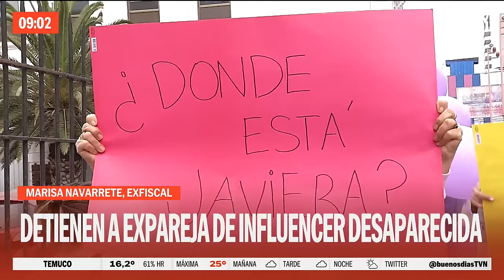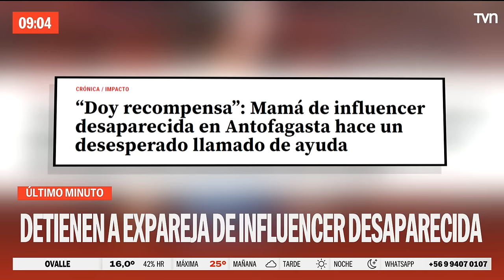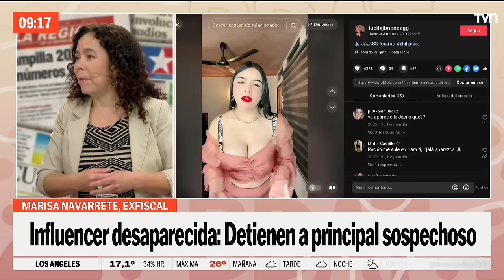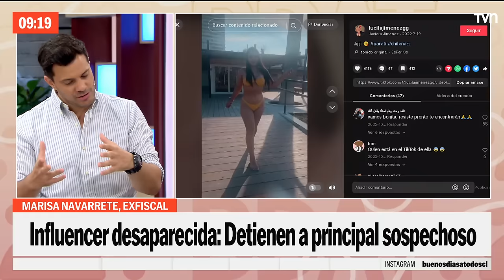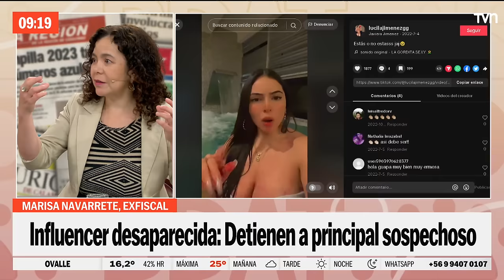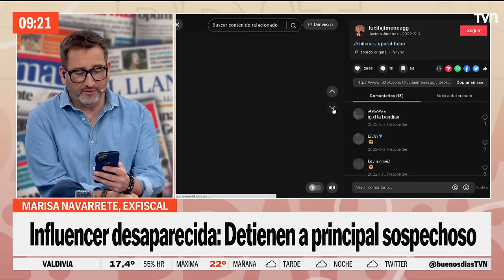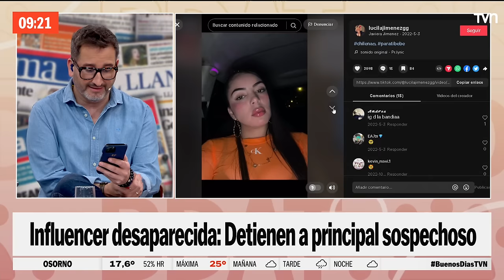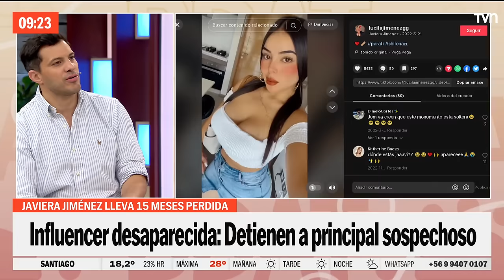Capturan en Bolivia a principal sospechoso de asesinar a Javiera Jiménez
Andrés Sutar era buscado por la Interpol tras ser el responsable de una serie de delitos, entre ellos, el presunto femicidio de la joven de 23 años y cuyo cuerpo aún se encuentra desaparecido.